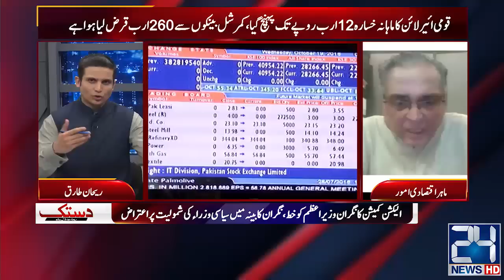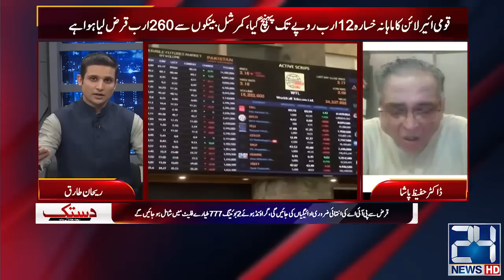Chief Justice's Decision! How Much Benefit To Imran Khan? Nawaz Sharif Returning Difficult? | Dastak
Chief Justice's Decision! How Much Benefit To Imran Khan? Nawaz Sharif Returning Difficult? | Dastak | 15 Sep 2023 | 24 News HD

24 News HD Is One Of The Leading News Channels Of Pakistan Bringing You The Latest Current Affairs From Pakistan And Around The World.  Live National Assembly ,Senate Session And Current Affairs